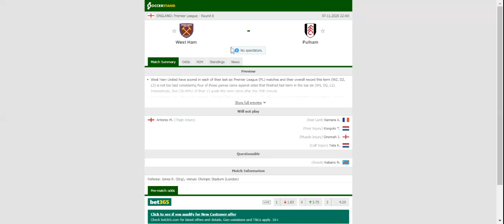WEST HAM VS FULHAM PREDICTION & BETTING TIPS - 07/11/2020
2021 college football predictions,
2019 college football predictions,
2020 ncaa football predictions,
nc state football predictions 2020,
2020 nebraska football predictions,
2020 uga football predictions,
10 football predictions 2020,
football songs,
football vines,
football skills,
football daily,
football games,
football khela,
football live,
football pump up,
football anime,
football analysis,
football asmr,
football agility drills,
football american,
football academy,
football anthem,
football boots,
football big hits,
football bloopers,
r/b football,
f c b football,
mattyb football,
s.a.b football,
football chants,